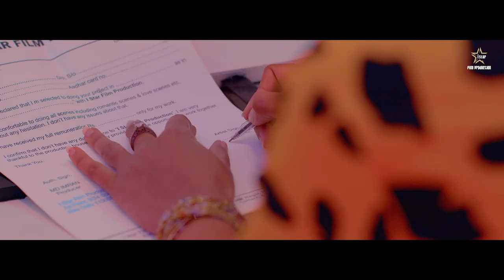CHEATERS | OFFICIAL HINDI SONG| MD IMRAN | I STAR FILM PRODUCTION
I Star Film production Presents latest hindi song Cheaters.
Starring : MD IMRAN & BHARTI AWASTHI
ACTORS : ANUJ SHARMA, MEENAKSHI, JIYA PANDEY,  PRIYA SHARMA & AASHIYA
SINGER: SHWETHA PRABHU
LYRICS : DHARMENDRA "EHSAAS"
MUSIC COMPOSER : DHARMENDRA BHADAURIYA
SONG PROGRAMMING & MUSIC PRODUCTION : SUMIIT MELEKAAR
PRODUCER : MD IMRAN
LABEL : I STAR FILM PRODUCTION
DIRECTOR : RAJKAMAL SUTHAR
DOP/EDITOR : RAVINDER KAIRA
FASHION DESIGNER: RASHMI AWASTHI
MAKE-UP : HARSHITA, SHRADHA, MAHI & PARI SHARMA
PRODUCTION : NAV DRISHYA FILM PRODUCTION
SPECIAL THANKS TO : ASHOK THAKUR
THANKS